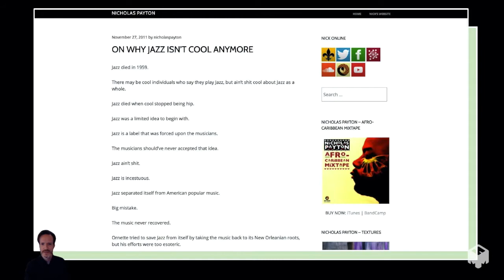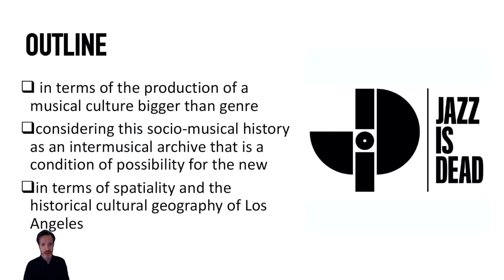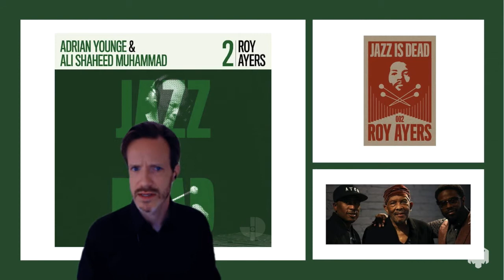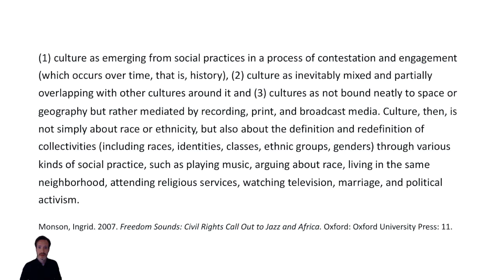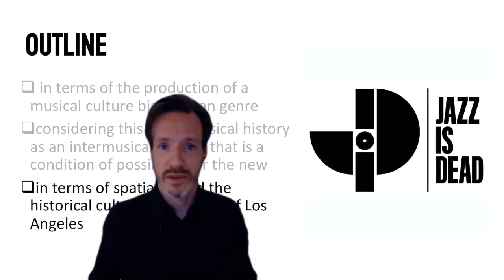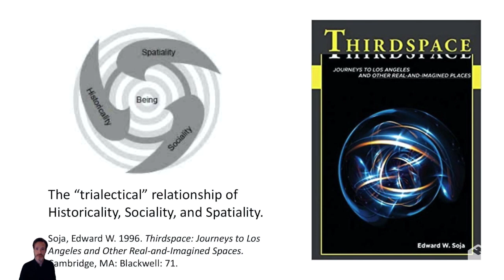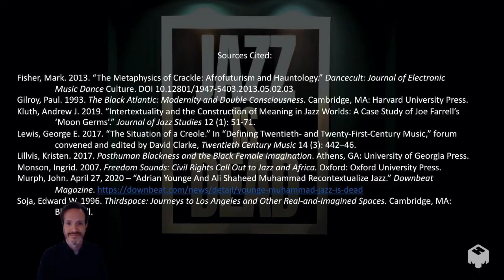IASPM-US 21' Conference Paper: "JAZZ IS DEAD" - Long Live Jazz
This video comprises a slides and text for my presentation at the International Association for the Study of Popular Music-US (IASPM-US) conference in May 2021. I'm interested more and more in how our embodied communal archive of musical practices (memory, affect, imagination) is connected to the spaces we inhabit together. The Jazz Is Dead phenomenon is a useful example of how our engagements with music both reproduce and change culture.

ABSTRACT:
A few years back, posters emblazoned with “JAZZ IS DEAD” started appearing around Los Angeles. No further comment or context was offered; just white block letters on black paper. Was this statement earnest? Ironic? Related to a brand or ad campaign? Yes. JAZZ IS DEAD turns out to be a concert series and influencer brand in Los Angeles that deploys a discursive move asserting the death of jazz, or at least the term’s problematization, while simultaneously being a proponent of the many ways “jazz” presently manifests. In doing so it figures jazz as a non-essentialized intermusical archive of practices, attitudes, and histories of taste that echo their communities of production. More importantly, it moves strangers with varied backgrounds and values to meet in a room and dance. My paper presents this phenomenon as one trading on the idea that jazz is not monolithic, but rather a negotiation located in an intermusical constellation—manifest materially in a complex socially- and historically-situated urban space. By programming small-group jazz, funk, samba, hip-hop, experimental beat music, etc., JAZZ IS DEAD is by accident or design engaged in the sonic and spatialized curation of a community that models those musical interspaces—mixing audiences of varied histories of taste, races, and socioeconomic backgrounds often separated by those very differences. JAZZ IS DEAD is, then, a vivifying, symbolically rich space that transcends genre from which we can uniquely consider music’s relationship to issues of popular culture, memory, representation, and resistance.